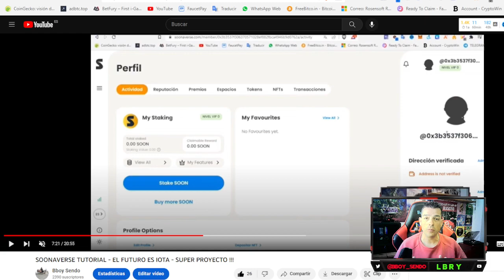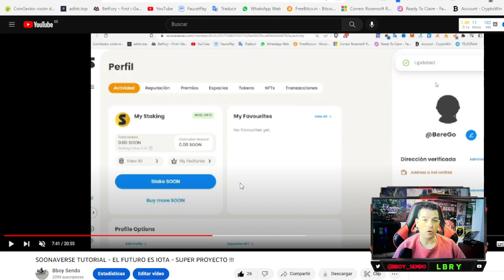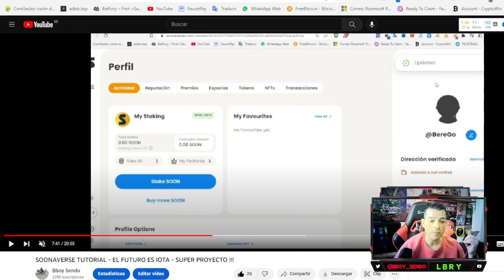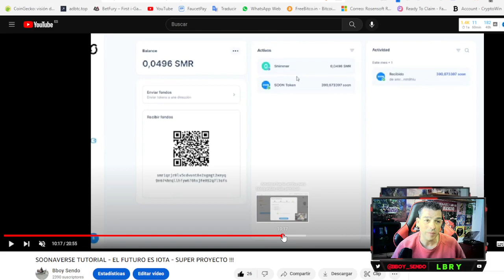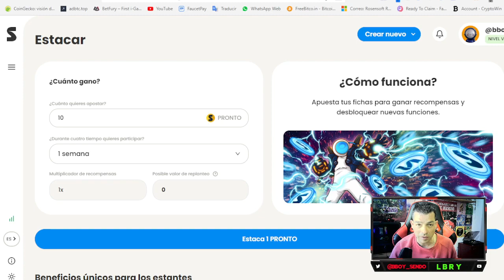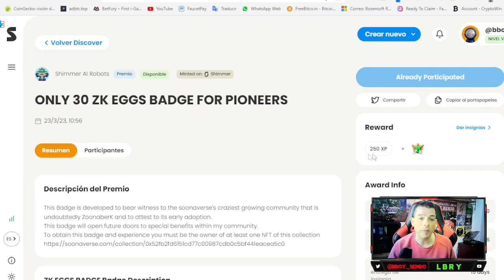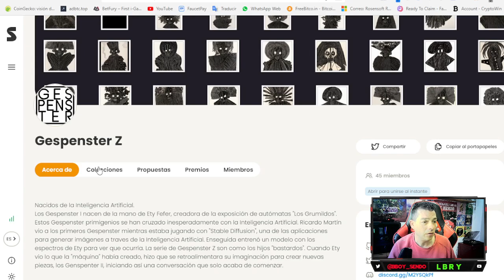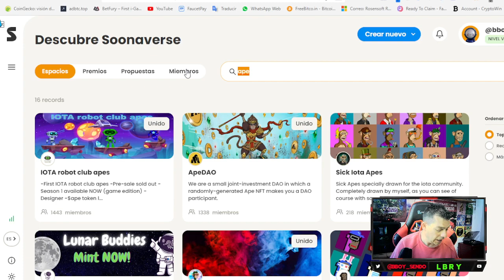SOONAVERSE - RESPONDO PREGUNTAS FRECUENTES - UNETE A ZOONABERK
✅ Espacio de ZOONABERK

✅Telegram pedir por privado.

✅ ENLACES CREW 3 (no son mios) "ayudemos a entrar a los miembros mas fuertes del grupo"

💰 CRYPTO CLUB ROLANDO BITCOIN 💰
⛔ SEÑALES DE FUTUROS ⛔

E X C H A N G E S
🌀 BINGX:

🏛️ FAUCETPAY 🏛️
🔴 AQUI RECIBIRAS LOS PAGOS DE LAS FAUCETS:

✅ Faucets...